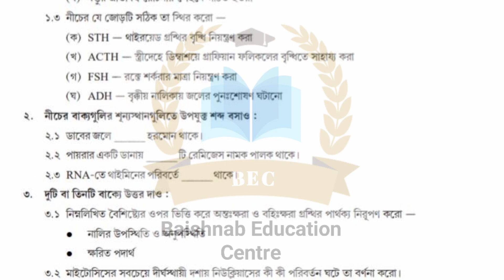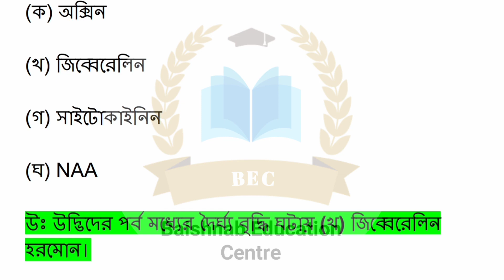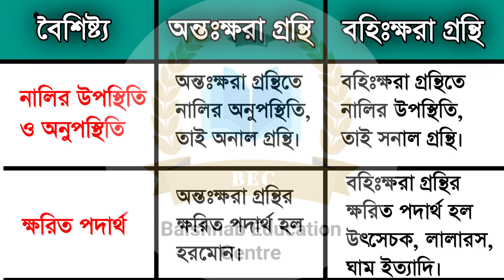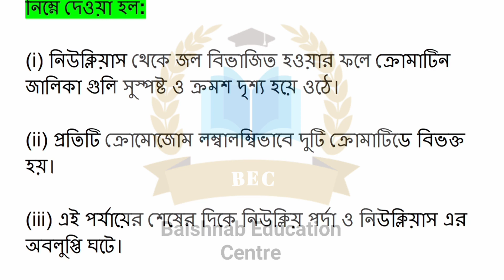Class 10 model activity task Life science part 4. মডেল অ্যাক্টিভিটি টাস্ক জীবন বিজ্ঞান পার্ট 4।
Model activity task class 10 Life science part 4, 2021.
Class 10 Life science model activity task.
Model activity task class 10 Life science.
Class 10 model activity task Life science part 4.
Class 10 model activity task Life science 2021.
Class 10 model activity task Life science 2021, part 4.
Class 10 Life science model activity task part4.
Class 10 Life science model activity task part 4.
Life science model activity task class 10.
Class 10 Life science part 4 model activity task.
Life science class 10 model activity task part 4.

Class 10 Jibon bigyan model activity task part 4.
Class 10 Jibon bigyan part 1.
Class 10 Jibon bigyan model activity task part 1 2 3 4.
Class 10 Jibon bigyan model activity task.
Class 10 Jeebon bigyan model activity task 2021.
Class 10 Jeebon bigyan model activity.
Model activity task class 10 subject Jeebon bigyan part 4.
Model activity task class 10 Jeebon bigyan part 1 2 3 4.
Model activity task class 10 Jeebon bigyan.
Jeebon bigyan model activity task class 10.
Jeebon bigyan model activity task class 10 part 1 2 3 4.
Class 10 model activity tax Life science.
class 10 model activity tax Life science part 1 2 3 4.
Class 10 model activity tax part 4.
Model activity tax class 10 Life science.
Model activity tax class 10 Life science part 4.
Model activity tax class 10 Life science part 3.

ক্লাস টেন মডেল অ্যাক্টিভিটি টাস্ক।
ক্লাস টেন মডেল অ্যাক্টিভিটি টাস্ক জীবন বিজ্ঞান পার্ট 4।
ক্লাস টেন মডেল অ্যাক্টিভিটি টাস্ক জীবন বিজ্ঞান পার্ট 3।
মডেল অ্যাক্টিভিটি টাস্ক ক্লাস টেন জীবন বিজ্ঞান পার্ট 4।
মডেল অ্যাক্টিভিটি টাস্ক ক্লাস টেন জীবন বিজ্ঞান পার্ট 1 2 3 4।
জীবন বিজ্ঞান মডেল অ্যাক্টিভিটি টাস্ক ক্লাস টেন পার্ট 4।
জীবন বিজ্ঞান মডেল অ্যাক্টিভিটি টাস্ক ক্লাস টেন পার্ট 3।

দশম শ্রেণী মডেল অ্যাক্টিভিটি টাস্ক ক্লাস টেন জীবন বিজ্ঞান পার্ট 4।
দশম শ্রেণির মডেল অ্যাক্টিভিটি টাস্ক ক্লাস টেন জীবন বিজ্ঞান পার্ট 3।
দশম শ্রেণী মডেল অ্যাক্টিভিটি টাস্ক ক্লাস টেন জীবন বিজ্ঞান পার্ট 1 2 3 4।
মডেল অ্যাক্টিভিটি টাস্ক দশম শ্রেণী জীবন বিজ্ঞান পার্ট 4।
জীবন বিজ্ঞান মডেল অ্যাক্টিভিটি টাস্ক দশম শ্রেণী পার্ট 4।